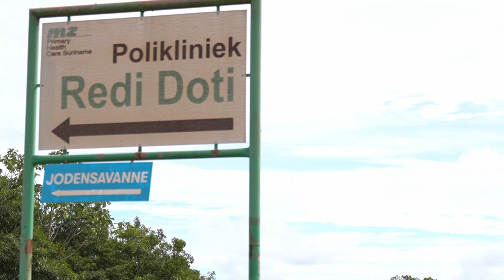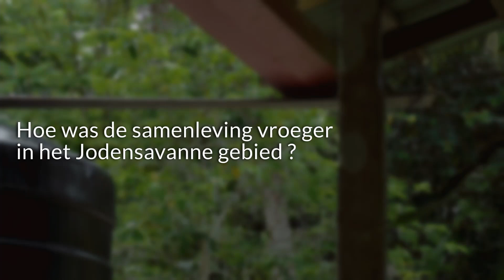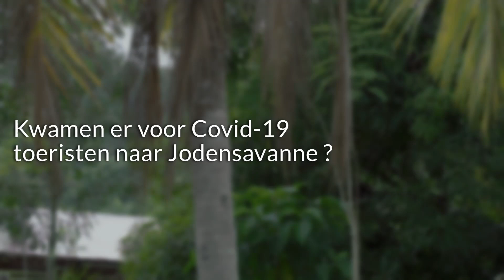JODENSAVANNE THROUGH THE EYES OF AN ELDERLY VILLAGE RESIDENT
Mr. Jules Stuger, a village elder of the Redi Doti Indigenous village bordering Jodensavanne narrates about Jodensavanne, its history, and how he experienced this unique site while growing up in his village.